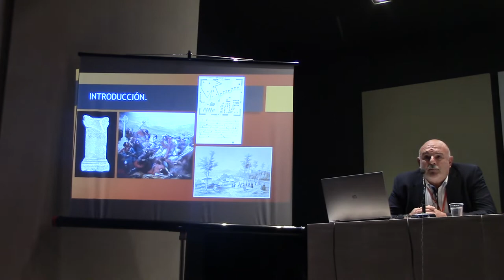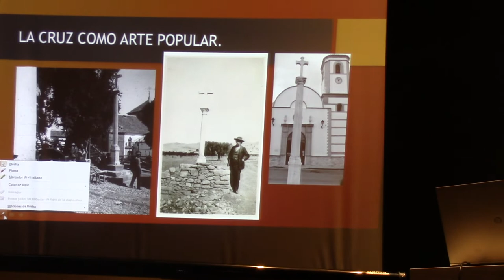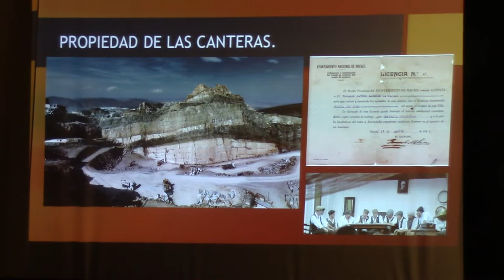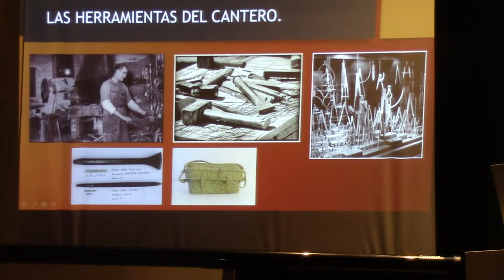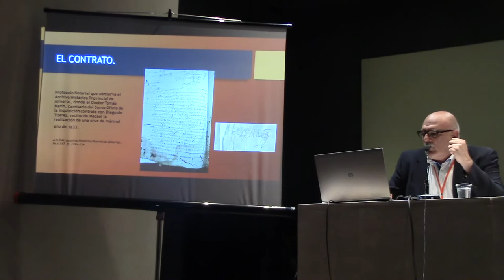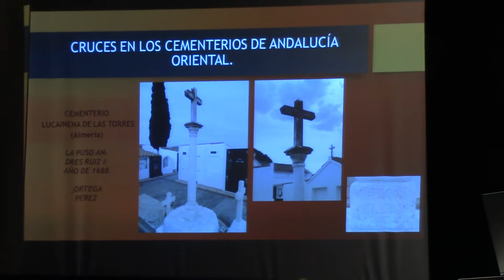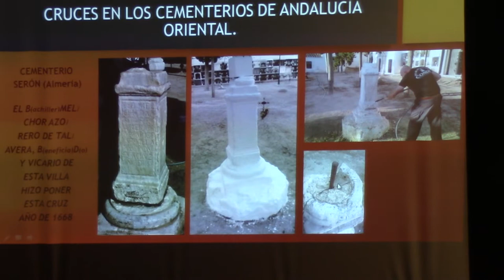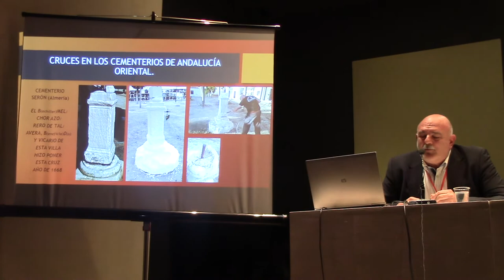05 CRUCES DE MÁRMOLES DE MACAEL POR ANDRÉS MOLINA FRANCO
El especialista Andrés Molina Franco expone sobre Viacrucis y cruces de término en los cementerios andaluces: los mármoles de Macael en el S. XVII

Exposiciones de especialistas de Arte Funerario en  el Salón de Actos de la ilustre Sociedad Económica Amigos del País en Málaga, entidad fundada hace 230 años.   La sala está presidida por el retrato de SAR Carlos III quien dictara disposiciones sobre los primeros cementerios públicos de España. Muchas gracias a los organizadores del XX Encuentro Iberoamericano de Valoración y Gestión de Cementerios Patrimoniales, y a los miembros de los 16 países que nos acompañan.

CLASE 05 ARTE CRISTIANO (Pal. y Bizantino) (19 videos tutoriales)
CLASE 06 EDAD MEDIA (Románico y Gótico) (41 videos tutoriales)
CLASE 09 ROCOCÓ, NEOCLAS. Y ROMANTIC. (18 videos tutoriales)
CLASE 10 ARTE DEL SIGLO XIX (37 videos tutoriales)
CLASE 11 PRIMERAS VANGUARDIAS (29 videos tutoriales)
CLASE 12 SEGUNDAS VANGUARDIAS S. XX (27 videos tutoriales)